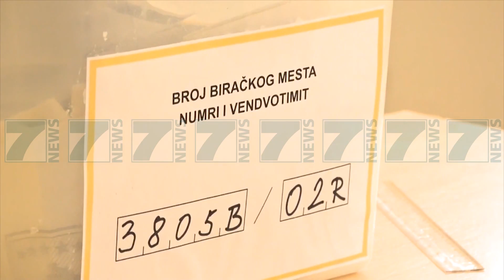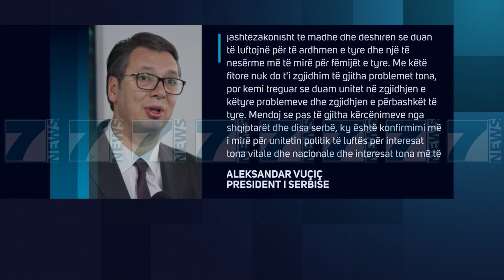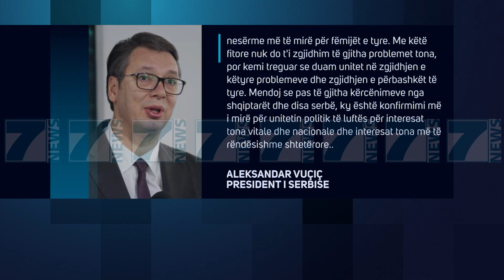FITORE PA SURPRIZA NE 4 KOMUNAT, SERBET MARRIN SHUMICEN - News, Lajme - Kanali 7